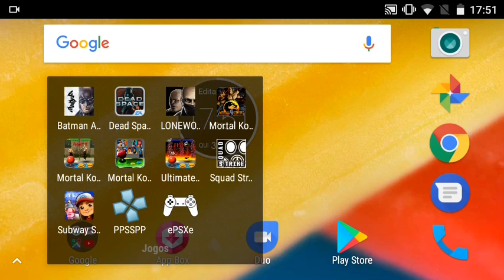JOGOS INCRÍVEIS QUE TENHO NO MEU CELULAR!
NO VÍDEO DE HOJE VOU ESTAR MOSTRANDO JOGOS INCRÍVEIS QUE TENHO NO MEU CELULAR!